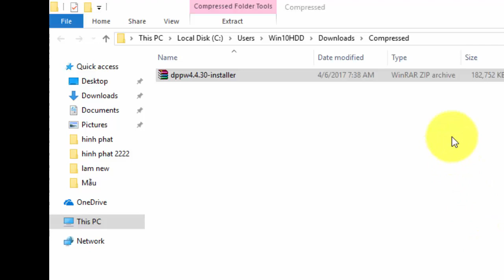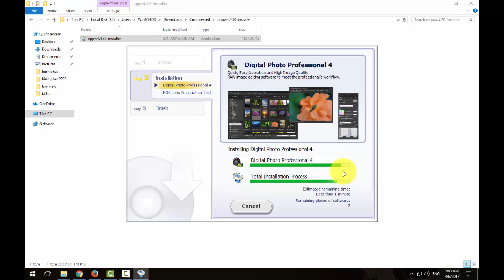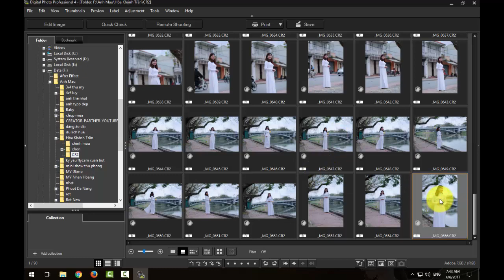Hướng Dẫn Cài Đặt Phần Mềm Digital Photo Professional - Nhatphotoshop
Hãy ủng mình bằng cách like, đăng ký và chia sẽ để theo dõi các video mới nhất từ chanel youtube nhatphotoshop.